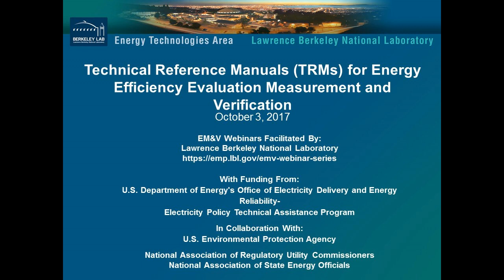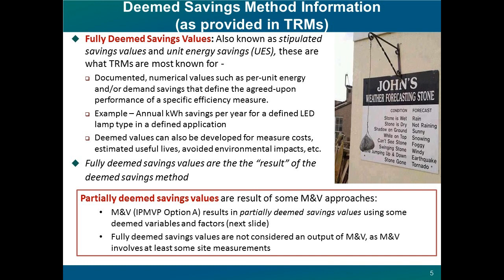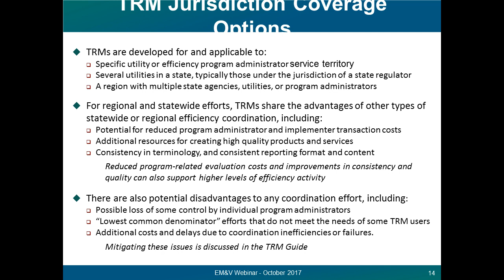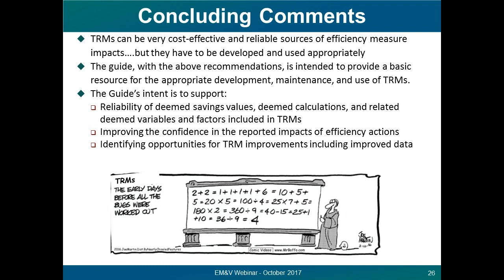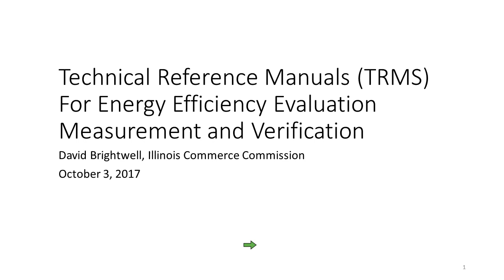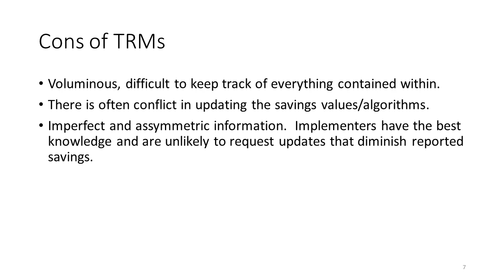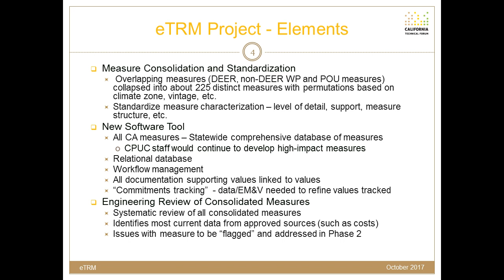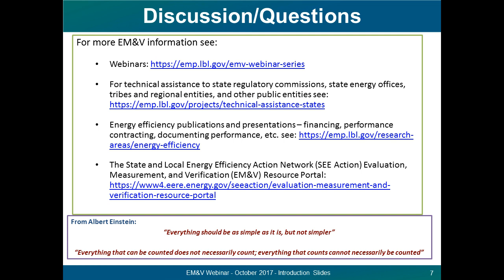EM&V Webinar #11 Oct. 3, 2017, Technical Reference Manuals (TRMs) for Energy Efficiency EM&V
Technical Reference Manuals (TRMs) are valuable resources for state regulators, utilities, and program administrators and implementers for estimating the energy and demand savings of end-use energy efficiency measures. TRMs may also include information on non-energy impacts and factors that are used to calculate measure cost-effectiveness. TRMs are used extensively in the planning, implementation, and evaluation of utility customer-funded efficiency programs. High-quality TRMs with consistent savings values and methods can increase confidence in the quantification of impacts associated with efficiency measures and support increased implementation of cost-effective efficiency actions.

This webinar will present a new State and Local Energy Efficiency (SEE) Action Network guide on TRMs, as well as TRM experiences and approaches from experts working in three diverse states. Speakers also will give their perspectives on the guide’s recommendations.